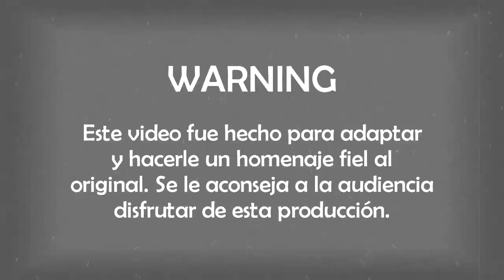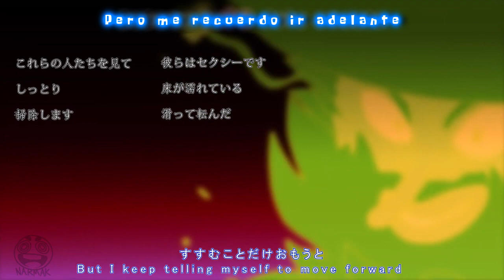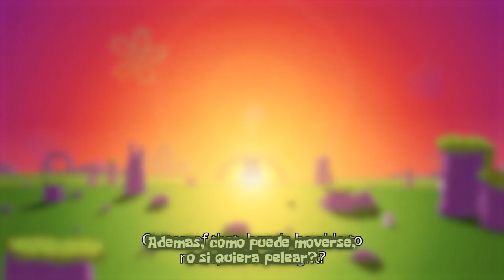Bob Esponja Anime Ep 1: Arco de Robalo Burbuja ESPAÑOL LATINO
Heyey! Mira a Bob Esponja y sus amigos enfrentarse a un poderoso enemigo del pasado.